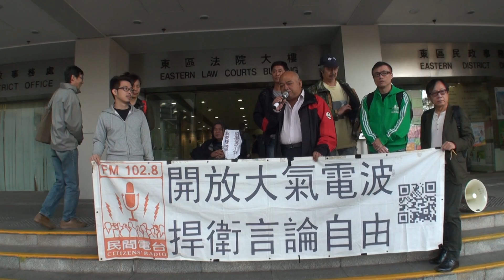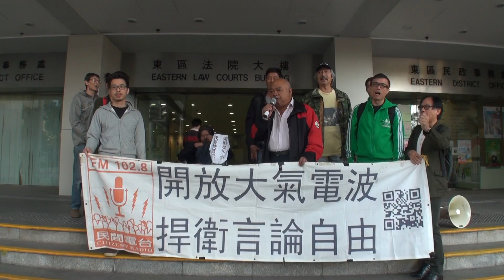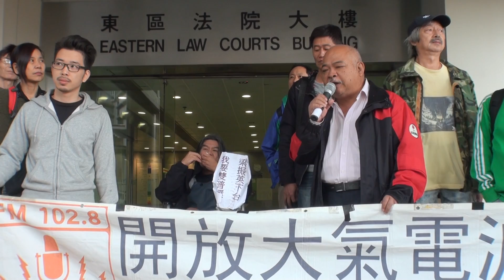開放大氣電波，捍衛言論自由！ 民間電台再被控非法廣播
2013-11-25